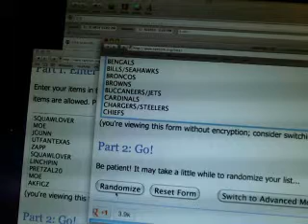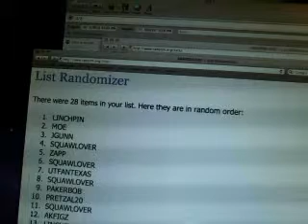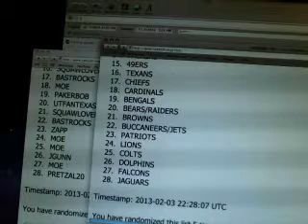Team Draw for 2011 Gold Standard Football Inner Case Break